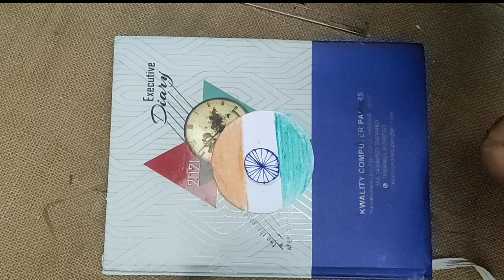Independence day crafts/ How to make paper flag/ Independence day badge/ independence wrist band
Our kids craft/ vlog channel link

Hai dears.

         Its me.. Nisha♥️

             Hope you will like this video. If so please

Paper crafts

കൂടാതെ ഈ chanel ലെ മറ്റു videos ഉം കണ്ടു നോക്കൂ

Happy crafting..
Love you all
Nisha💕